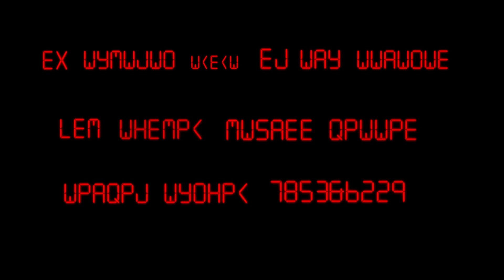Diving KM SIPADAN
Recently sunk patrol vessel lying at the depth of 30m. Location, off Tekek Beach, Tioman Island,Malaysia